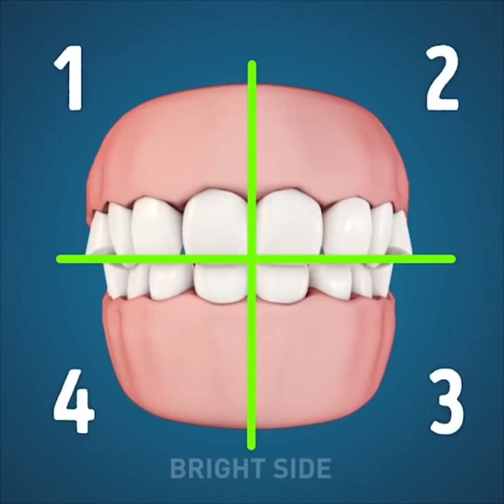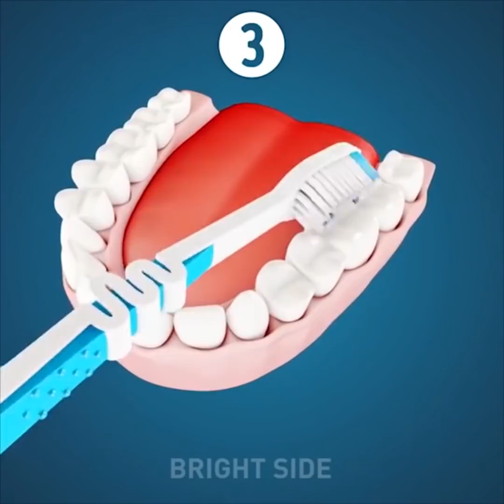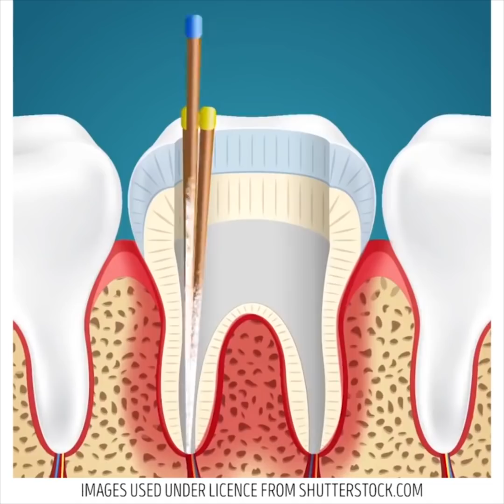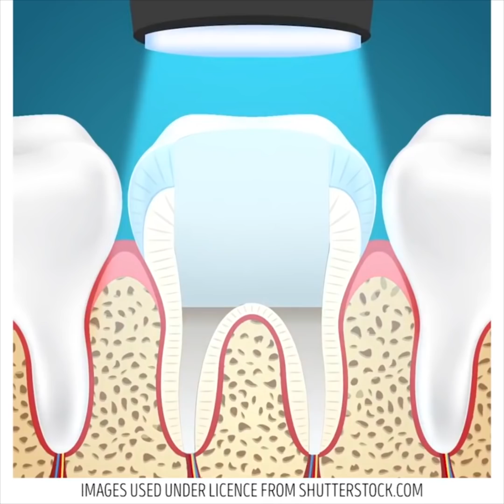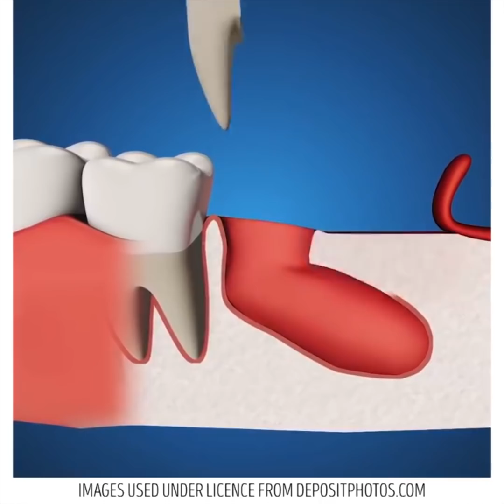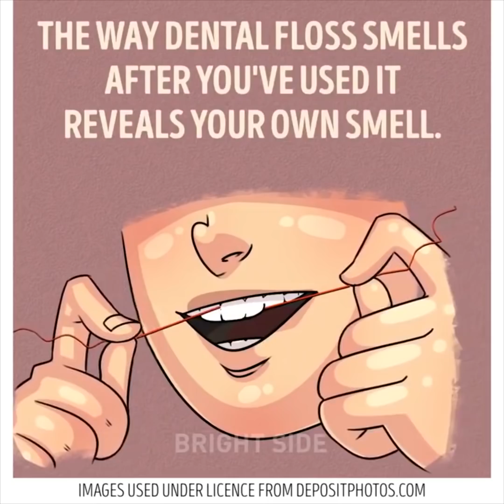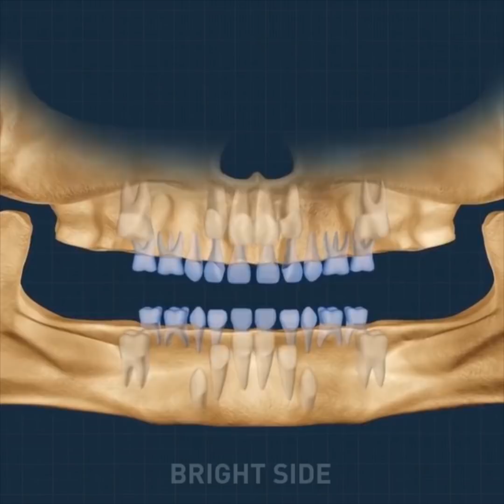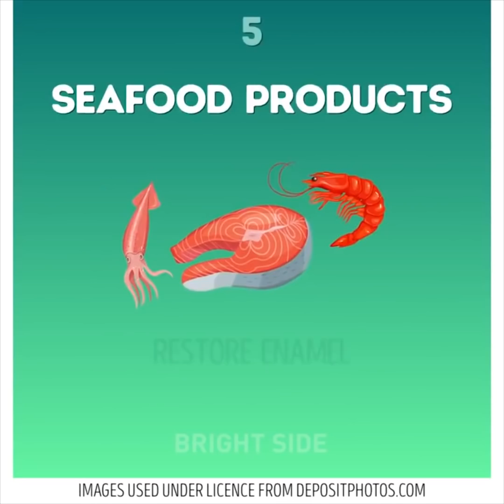28 ŁATWE ZĘBY, KTÓRE PRACUJĄ MAGIĘ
ŁATWE ZĘBY

To wszystko dotyczy naszych cennych zębów!

Niezwykłe sposoby na uśmiechnięcie się z twoich snów, niezbędne wskazówki na temat pielęgnacji zębów, wskazówki na temat złego oddechu i możliwych rozwiązań!

Odkryjesz także, w jaki sposób rozpoczyna się próchnica zębów i jak zapobiegać temu paskudnemu procesowi!

Spróbuj dodać co najmniej 3-4 produkty z poniższej listy do swojej diety, jeśli chcesz mieć ten uśmiech Hollywood!

- Marchewki, odżywiają dziąsła i poprawiają krążenie krwi wokół nich.

- Pomarańcze, ananasy i truskawki. Zawierają kwas, który wybiela zęby.

- Jabłka chronią przed próchnicą, usuwają nieprzyjemne zapachy.

- Dynia wzmacnia i wybiela zęby.

- Produkty z owoców morza przywracają szkliwo i wzmacniają tkankę kostną.

- Twarde sery zachowują równowagę kwasowo-zasadową.

- Orzechy nakarmią tkankę kostną i przywracają włókna nerwowe.

- Jaja zapobiegają uszkodzeniu zębów.

- Woda zmywa żywność i wzmacnia szkliwo.

- Zielona herbata zapobiega tworzeniu się płytki nazębnej.

- Cykoria pobudza przepływ krwi do dziąseł.

- Miód dezynfekuje i piętrzy zapalenie tkanki śluzowej.

- Zioła przestają krwawić w dziąsłach.

- Laski bakterii selera walczą w jamie ustnej.

Bądź bezpieczny, zdrowy i częściej się uśmiechaj! :)

TIMESTAMPS:

0:46 Czarna pasta do zębów dla białych zębów

1:50 Jak myć zęby

4:17 Jak rozwija się próchnica zębów

6:03 Jak pachnie twój oddech
Zabawa DIY-projekty, rzemiosła, doświadczyć radości robi to sam!
5-Minute Crafts OFICJALNY KANAŁ.